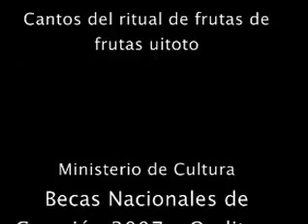Yuaki Murui Muina - Ritual de frutas uitoto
Anastasia Candre Yamakuri. Evento de proyección social del proyecto "Yuak+ Murui Muina - Ritual de frutas uitoto", Beca de Creación en Oralitura (Mincultura 2007).
Lugar: Maloca de Gustavo Candre, Resguardo Indígena Tikuna Huitoto, Amazonas, Colombia.
Fecha: Noviembre 17 de 2007.
Cámara: Carlos Suárez Alvarez.
Edición: Juan Alvaro Echeverri